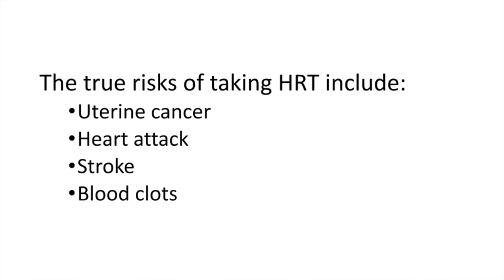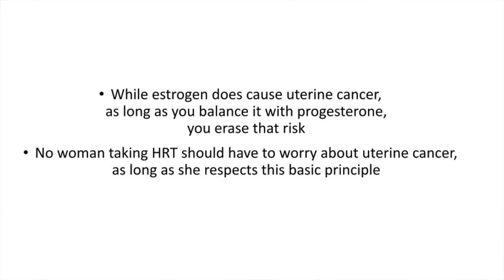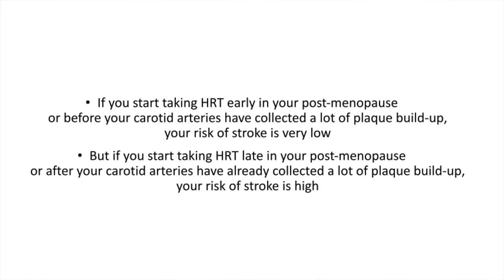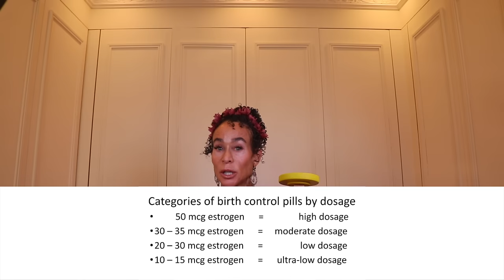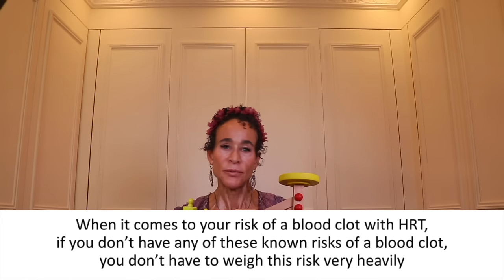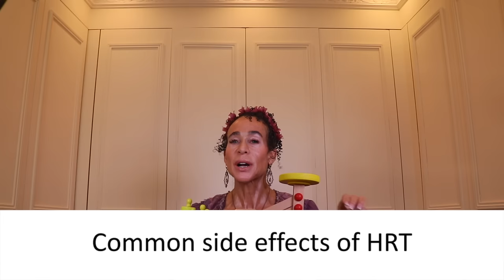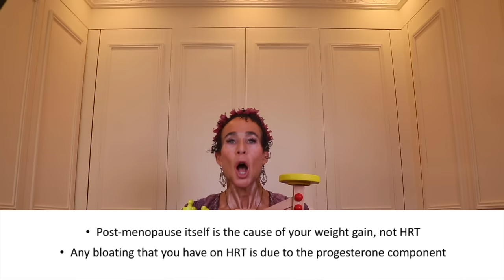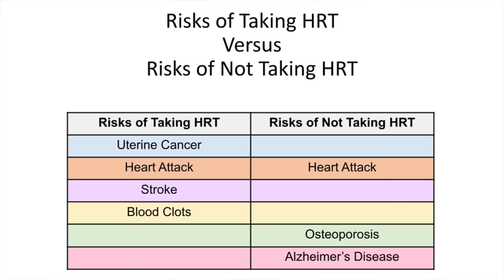Risks of Taking HRT Versus Risks of Not Taking HRT | #295 | Menopause Taylor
Everybody talks so much about the risks of taking HRT. And there are risks of taking HRT. But, have you considered the risks of taking HRT against the risks of NOT taking HRT? That’s what I’ll do in this video. And you’ll be able to see how the two weights compare on YOUR scale.